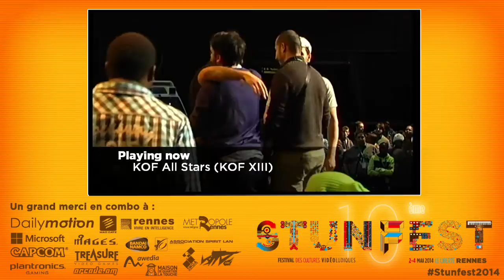Stunfest 2014 - KOF All-Star - Grande Finale - CCL, Kenpachi VS Tahar, Salim